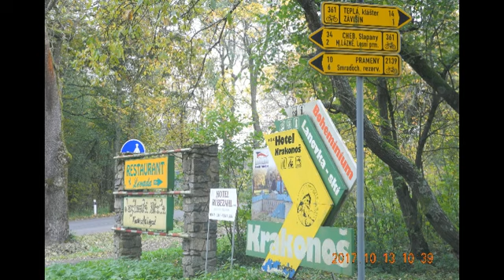2017 10 13 2 Чехия MariánskéLázně Krakonoś Golf ZádubZávišín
13 октября 2017 года. Часть 2. Чехия. Mariánské Lázně. Krakonoś. Golf. Zádub-Závišín.